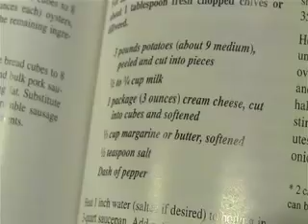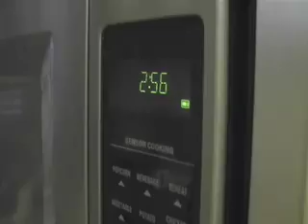2 Kool For Kevin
Kevin gets his very first friend after a mishap with a cloning machine. Unfortunately people like Kevin's clone more than him, watch things continue to go downhill.

Written and Directed By:
Geoff Dean & John Lindstedt

Starring:
Kevin Grevey
Andrew Grevey
John Lindstedt
Geoff Dean
Devin Herbers

Edited By:

Geoff Dean